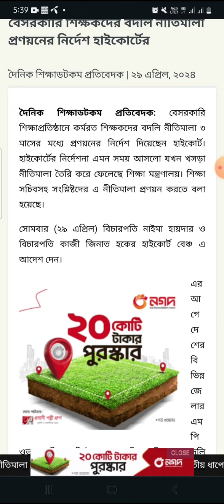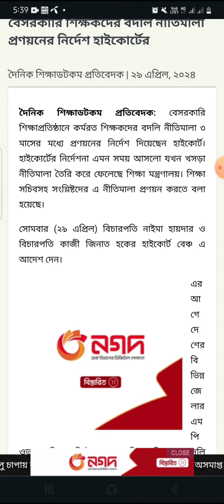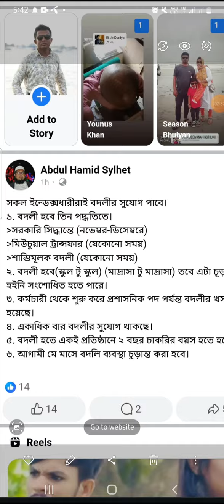আলহামদুলিল্লাহ বেসরকারি টিচারদের বদলি শীঘ্রই,mpo teacher transfer system,এমপিওভুক্ত শিক্ষকদের বদলি,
আলহামদুলিল্লাহ বেসরকারি টিচারদের বদলি শীঘ্রই,mpo teacher transfer system,এমপিওভুক্ত শিক্ষকদের বদলি,mpo teacher transfer,